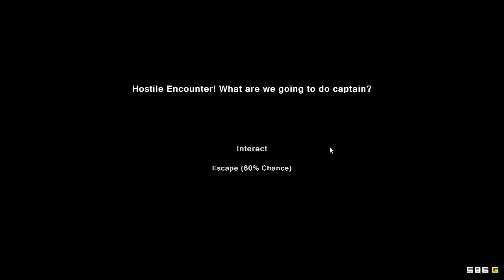Let's Play Pixel Piracy - Part 23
Part 23 of Let's Play Pixel Piracy. Thanks to MangaMinx for giving me a copy of this game!